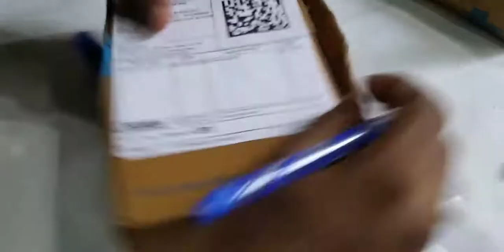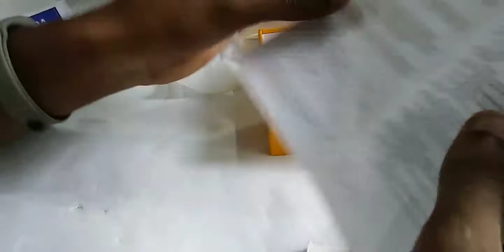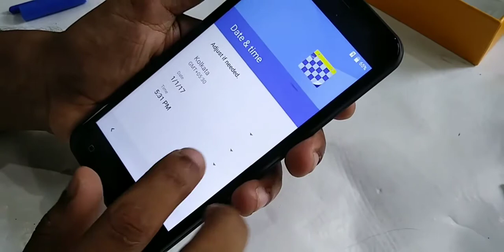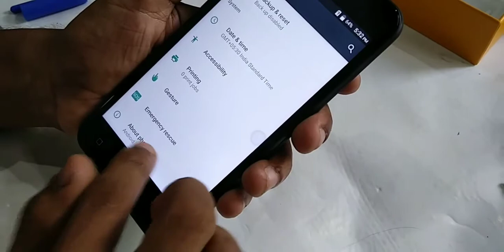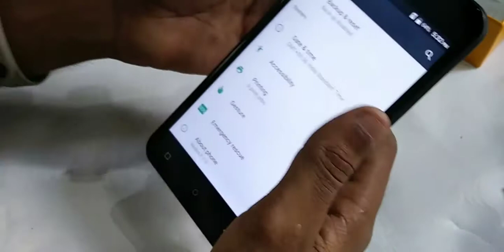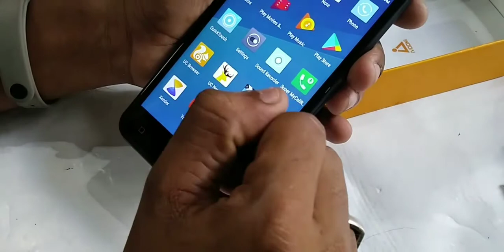Flipkart Smart Buy Headset 🎧 & iVooMi Me1 Smart Phone 📱 Unboxing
BANDHU RAA AJJ APNADER JONO NIYA ASCHE AKTU PHONE AND AKTU HEAD PHONE ER UNBOXING AND FAST LOOK..
AJJ NIYA ASACHE FLIPKART SMART BYE HEAD PHONE AND IVOOMI ME 1 NAME AKTI CHEPIST 4G VOLTE SUPPOT PHONE..
ASA KORCHE VIDEO AND UNBOING TI APNDER VALO LAGBE...

KONO QUESTION THAKLE COMMENTS KORTE VULBNE NA ASA KORCHE SOB COMMENT ER ANSAWER DABER CHASTA KORBO...

আশা করছি আপনাদের ভিডিও টি ভালো লাগবে।

1/ iVooMi Me1 Smart Phone Buying Link

2/ Flipkart Smart Buy Headset Buying Link

1/ Redmi 4a Hidden tips & tricks বাংলা

2/ Redmi 4A Full review বাংলা ।

3/ Redmi 4A unboxing বাংলা

4/ redmi 4a back cover unboxing বাংলা

5/ Redmi note 4 black বাংলা

6/ redmi 4x & 4 unboxing

7/ Xiaomi redmi 4x & 4 full review bangla 👍

8/ Dual Sim and SD card both Working Haybrid sim slot (বাংলা)

9/ LG Q6 UNBOXING AND FAST LOOK. (বাংলা)

10/ Selfie Stick With Stand BlitzWolf Tripod Monopod Stick For  New Youtuber

11/ Zoook Rocker M2 Bluetooth Speaker